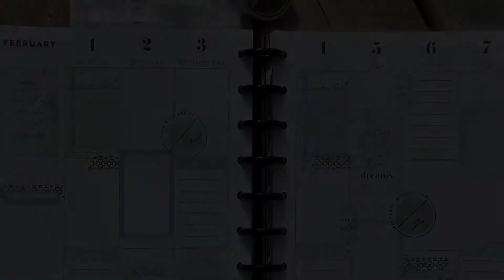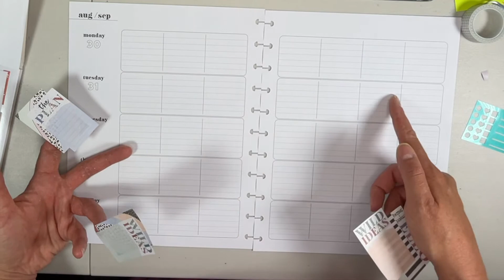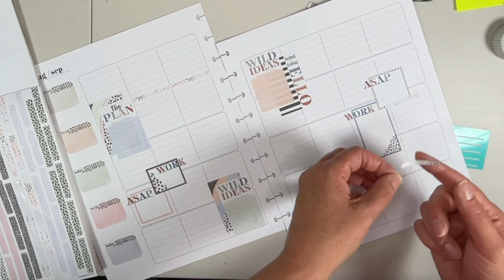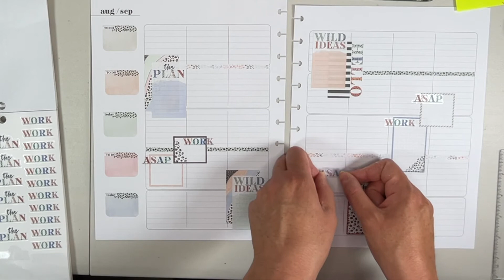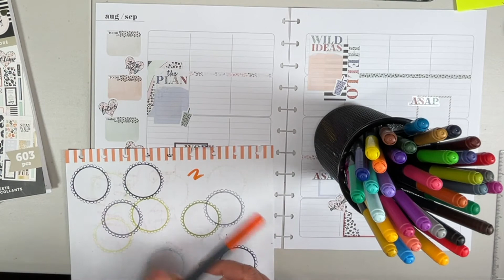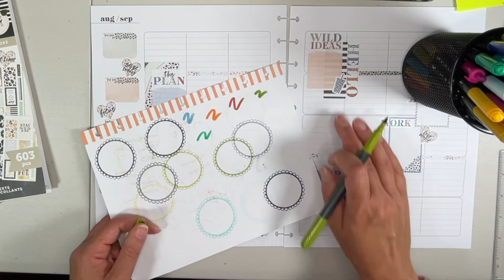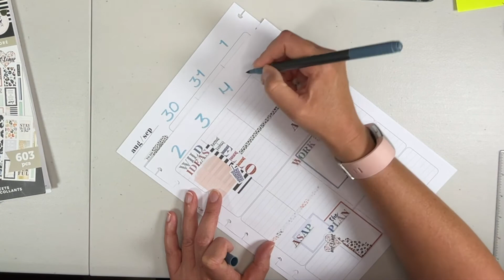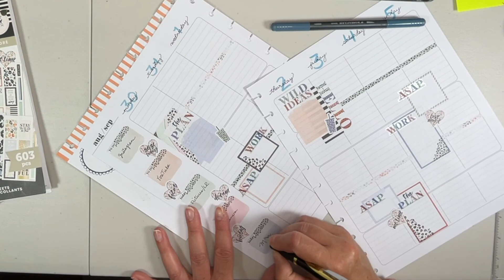PWM | Big Teacher Happy Planner | Colorful Leopard | Aug 30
This week I am decorating my Big Teacher Happy Planner with the Colorful Leopard sticker book.